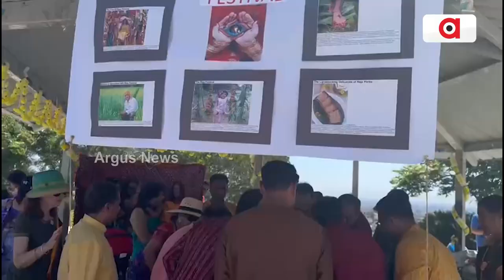Raja Festival Celebrated In America